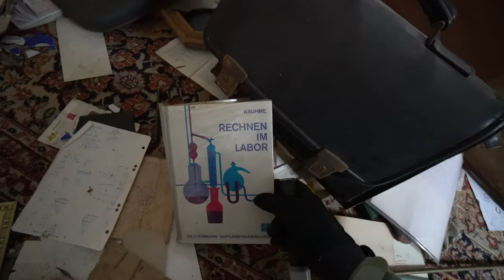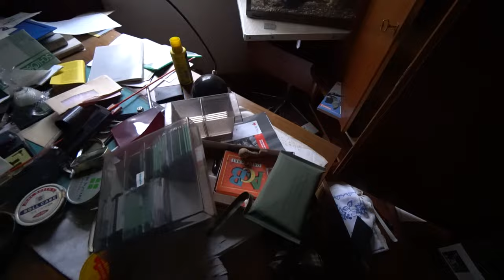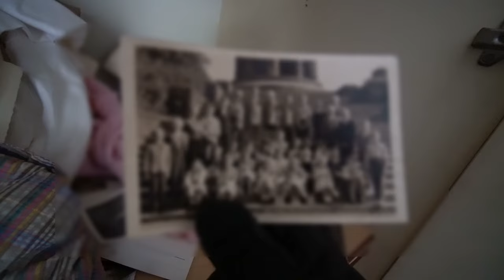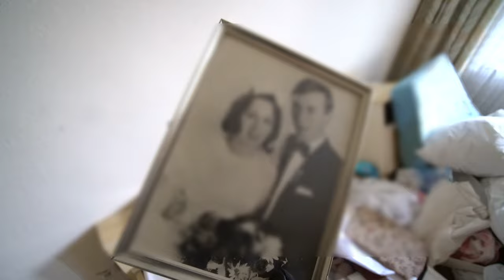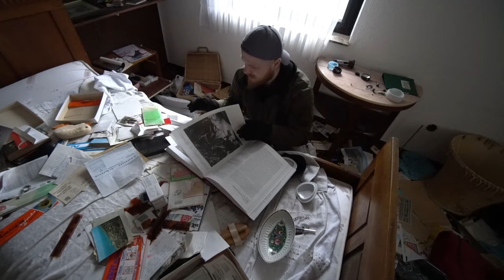HIER LEBTE EINST EINE GANZE FAMILIE (alles noch da)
⚠️mein neuer "ZWEITKANAL"

👕Meine neuen Klamotten findest du ab jetzt unter diesem LINK! *Alle Textilien sind Fair hergestellt und aus sowohl Biobaumwolle als auch recyceltem Polyester.

🔛☑️WERBUNG☑️🔛
          -Vorhanden!-
🔚☑️WERBUNG☑️🔚
⚡Sozial Media⚡

🐻Meine Ausrüstung🐻

►Kamera Equipment

Objektive
*Weitwinkel 10-18mm
*Festbrennweite 35mm
*Kit Obektiv 16-55mm

Stative
*Z Grip

Mikrofone
*Hauptmikrofon (Kamera)

Weiteres Zubehör
*Externer Bildschirm
*Akkus Sony a6300

►Bekleidung

*Taktische Hose
*Taktische Jacke
*Taktische Schuhe
*Taktische Handschuhe

*An allen Links mit einem Sternchen verdiene ich eine kleine Provision wenn du das Produkt über meinen Link kaufst.

❗WICHTIGE DATEN❗

►Schnittzeit: 6 Stunden
►Drehzeit: 1 Stunde
►Standort: Geheim
 🎵Musik🎵

Musik zum Film:
Videos nutzen!